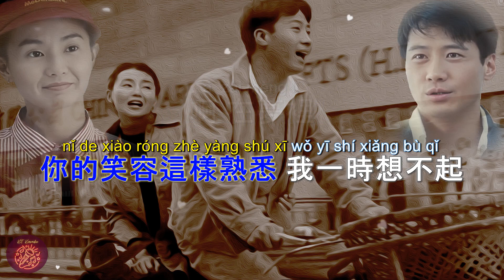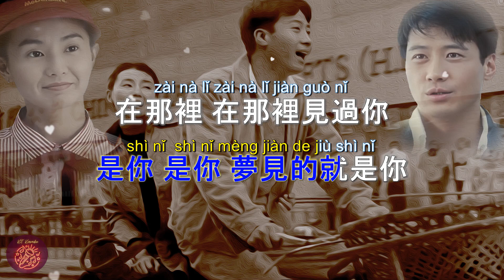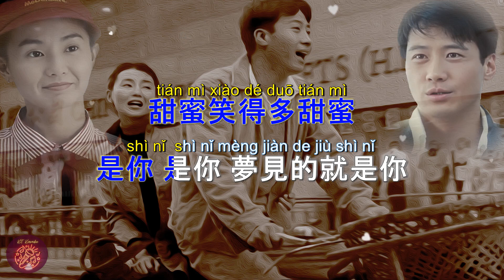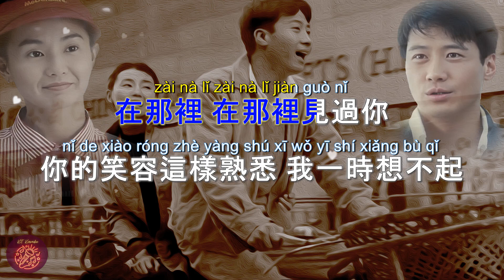甜蜜蜜 (國) - 黎明/鄧麗君 | Leon Lai/Teresa Teng (Karaoke Sing-along with Pinyin 跟唱版本)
甜蜜蜜 - 黎明 | Leon Lai
This song was also performed by 鄧麗君/Teresa Teng

作詞：莊奴(黃河)
作曲：印尼民歌
編曲：Danny Leung